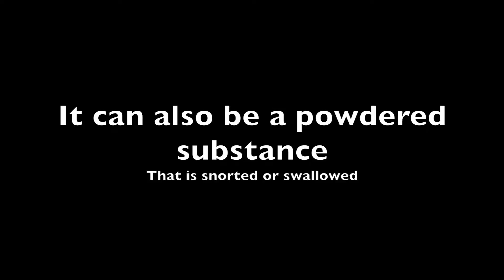crimj 407 PSA- MOLLY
PSA on the use of Molly.